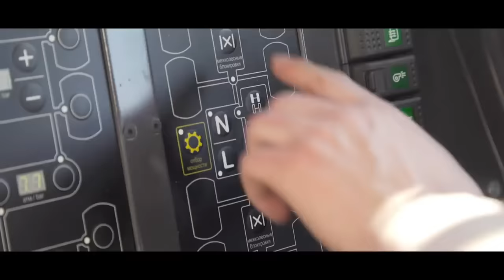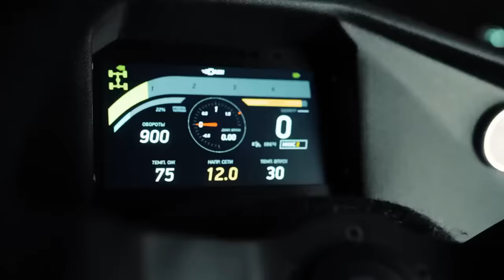COOLEST ALL-TERRAIN VEHICLES THAT YOU HAVEN'T SEEN YET